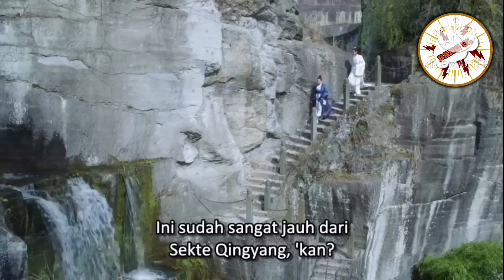1 JAM - SUMPAH SERU COK❗️BOCAH CUPU DIBUAT JAGO BELA DIRI OLEH PENDEKAR NO.1 DIDUNIA❗️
#2 BAGIAN 2

Alur cerita
Full episode